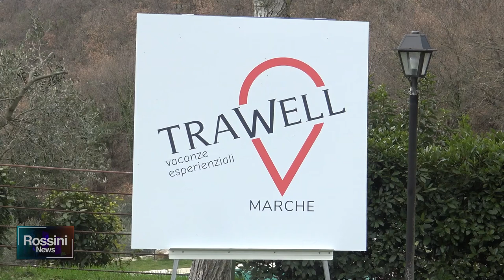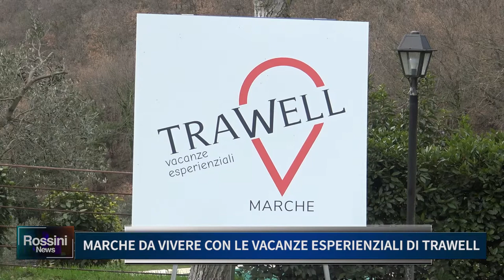MARCHE DA VIVERE CON LE VACANZE ESPERIENZIALI DI TRAWELL